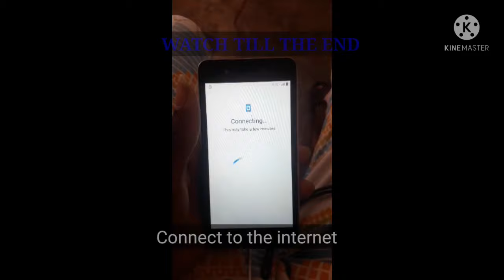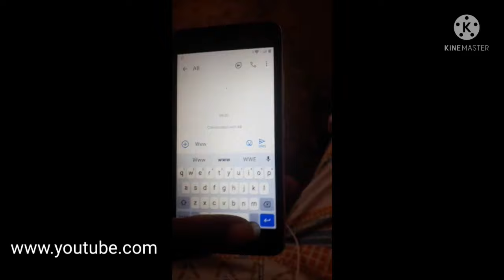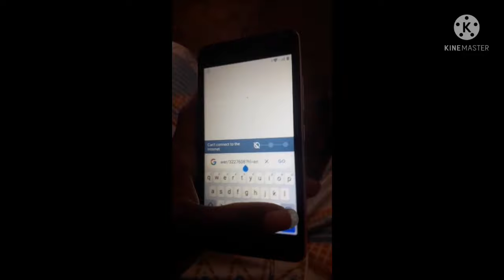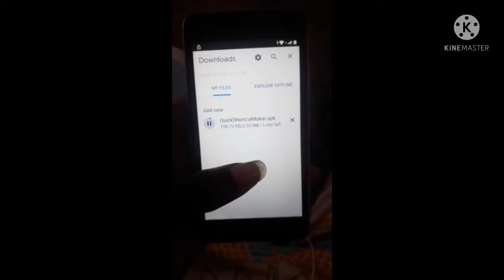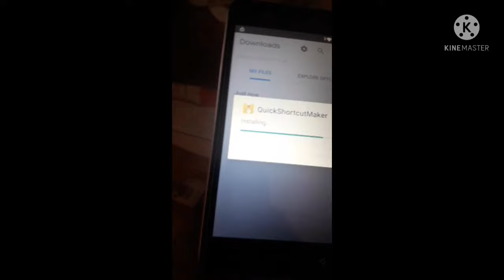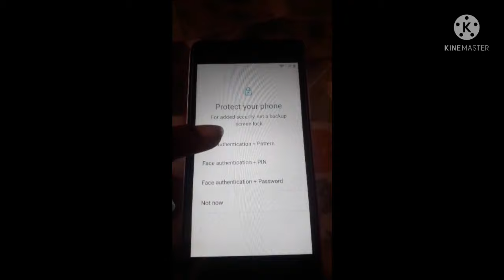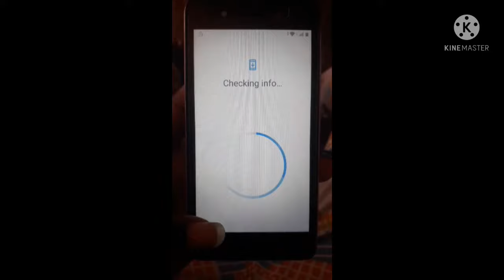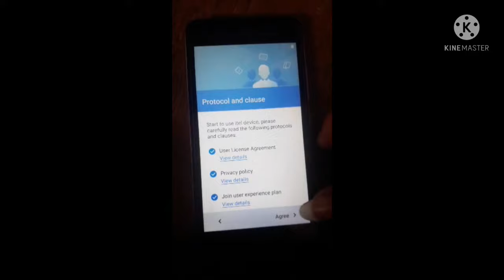How to bypass google account on Itel A16 without pc/computer💻||wifi lock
After you have flash/rest your phone follow these steps to bypass it easily without computer/pc

💰Money Zone💰
Also click this link too👇

⏰Chapters⏰
0:00 Intro
0:58 Main part
2:00 sub main
6:20 up to
8:05 Finishing part
11:18 Cut